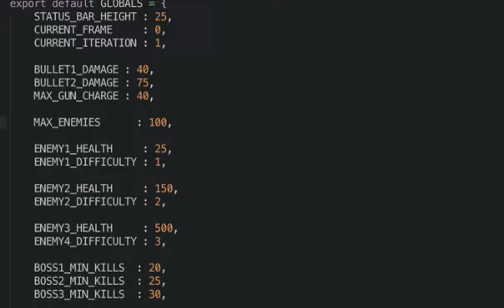React Native EVADE game test (port from Our Arduboy game)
I'm currently working on a port for our Arduboy game, which can be read about